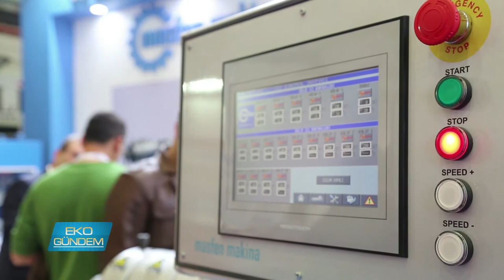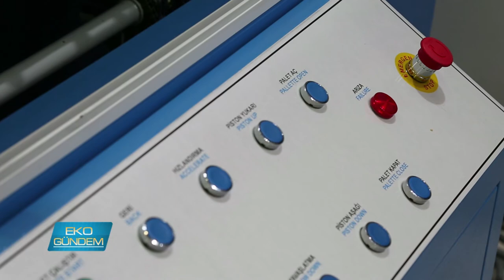Masfen Makina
Plastik boru imalatı yapan makinalarla fark yaratan Masfen Makina, yeni modellerinde enerji tasarrufunu ön plana çıkarıyor, firma geçmişin birikimini yenilikçi anlayışla bütünlüyor..